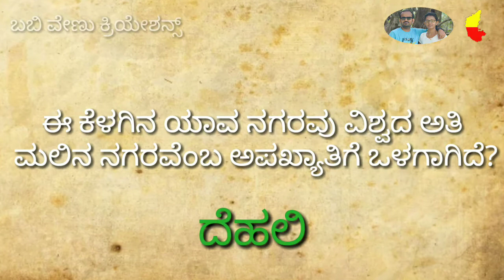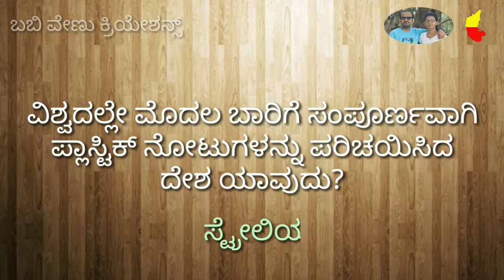Kannada GK 40 KPSC UPSC IAS KAS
Collection of Kannada General Knowledge Questions and their answers..